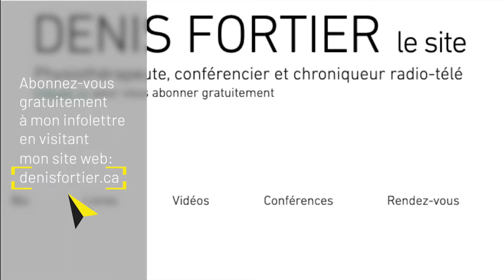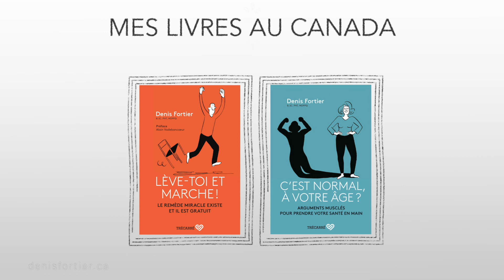Douleurs au dos : comment faire les auto-tractions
Comment soulager les douleurs au dos?

Il existe plusieurs options thérapeutiques, dont les auto-tractions.

Oui, c’est possible , en restant à la maison, de soulager vos douleurs au dos et vos douleurs de type sciatique. Comment? En faisant CORRECTEMENT ET EN TOUTE SÉCURITÉ les auto-tractions de la colonne vertébrale. Voici une vidéo qui vous propose 2 techniques simples pour y parvenir.

Bon visionnement!

MES LIVRES AU CANADA: